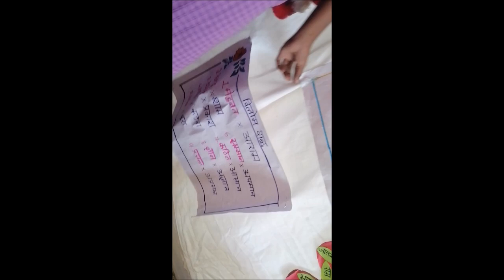Hindi Diwas Celebrations MJPS KALIKIRI 2023